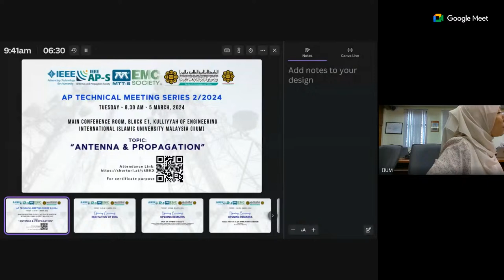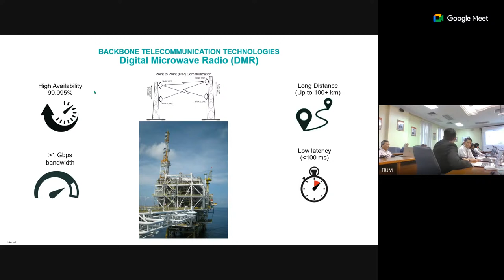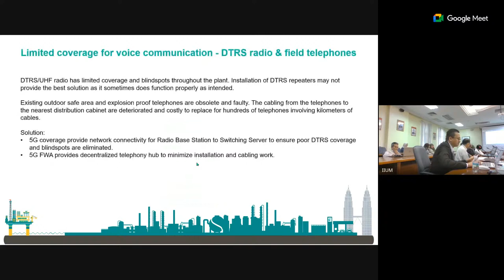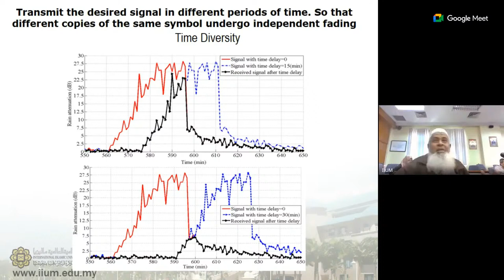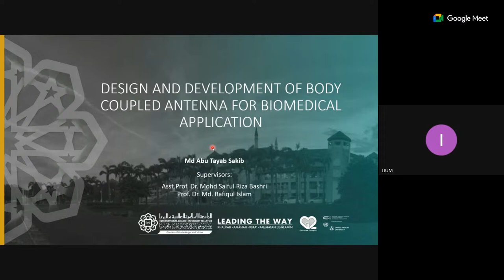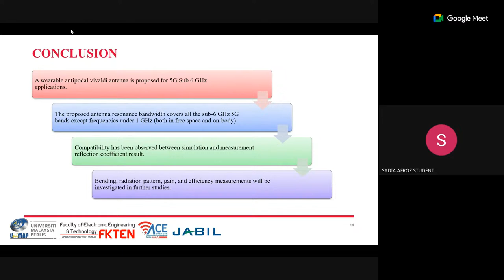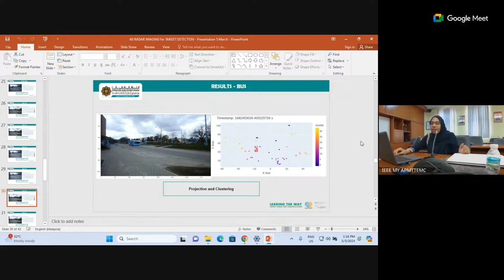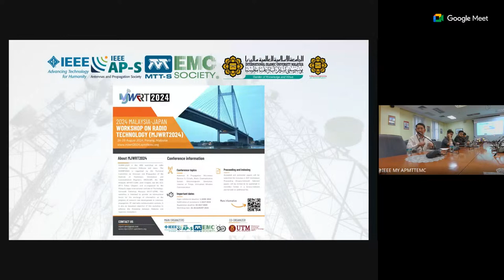AP Technical Meeting Series 2/2024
Invited Speaker 1: Mr. Muadz M Zain (Petronas GTS PD&T)
Title: Sweating 5G – How 5G Unlocks Digital Acceleration for the O&G Industry

Invited Speaker 2: Prof. Dr. Md. Rafiqul Islam (International Islamic University Malaysia)
Title: Radio Wave Propagation and FSO Transmission Through Environments: Challenges and Mitigations

Research Presentation:
1. Mr. MD Abu Tayab Sakib (IIUM)
Title: Design and development of body-coupled antenna for biomedical applications

2. Mr. Mohamed Farouk Al Ghafari (UTM)
Title: Comparison of Multi-Beam Characteristics of Positive and Negative Refractive Index Lens Antenna

3. Ms. Sadia Afroz (UNiMAP)
Title: A Wearable Wideband Antipodal Vivaldi Antenna for 5G Applications

4. Ms. Liyaana Shahirah Binti Wan Abd Aziz (IIUM)
Title: 4D Radar Imaging For Target Detection and Classification Using Deep-Learning

5. Ms. Munirah Binti Mohamed Alias (UiTM)
Title: Fragmented Configuration utilizing Binary Genetic Algorithm for UHF RFID tag antenna

6. Dr. Touhidul Alam (UKM)
Title: Nanosatellite antenna design and challenges

7. Mrs. Siti Zainab Binti Mohd Hamzah (IIUM)
Title: Design of dual-linearly polarized antenna using DNN for beam steering applications